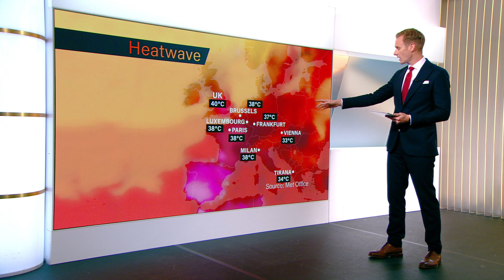Wildfires continue to burn Europe as heatwave sweeps across the continent | 5 News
► At 5 News we've been trying to make it really clear that this heatwave isn't limited to the UK.

It's Europe wide and with some devastating consequences -- as Dan Walker explains.